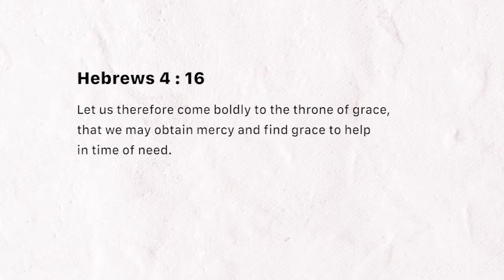Petition with assurance (Saturday February 23, 2019)